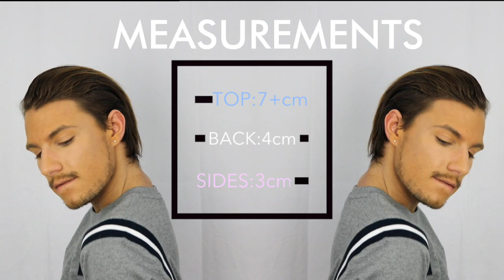2016 MENS HAIRSTYLE | TOP KNOT + MAN BUN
HELLO BEAUTIFUL PEOPLE! It's the first video of 2016 on this channel.

So incredibly excited to film new videos using my updated camera and equipment.

Me and Em want to thank everyone of you for over 1k subscribers, holy fuck you're all awesome and epic and great ILYSM

Here's to 2016 and what amazing things we can accomplish together